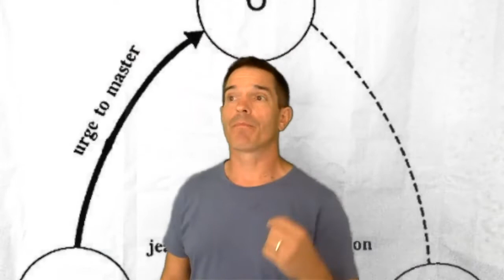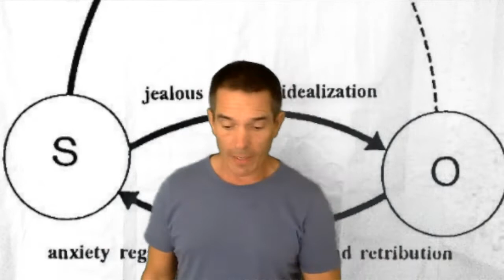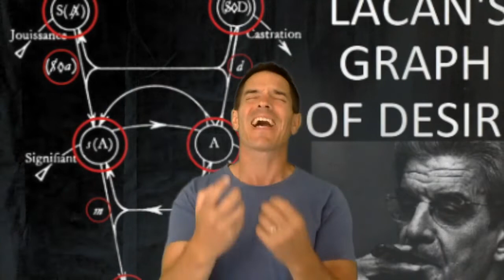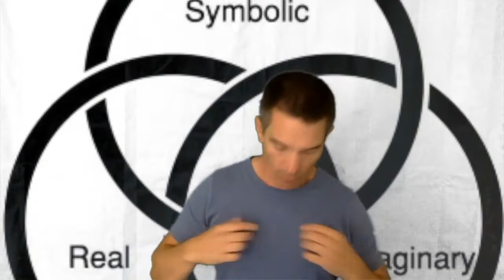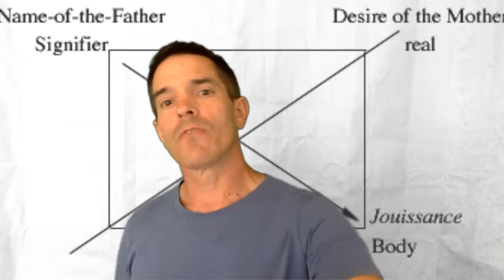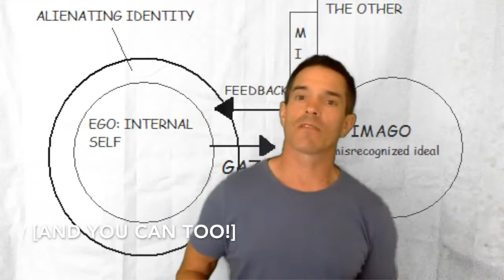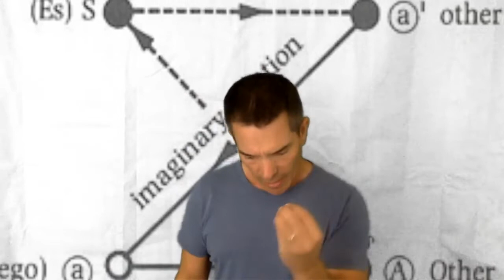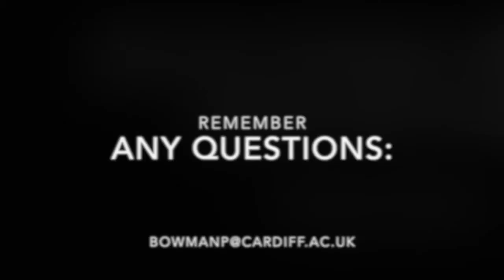Introduction to Lacan for BA film and cultural studies students